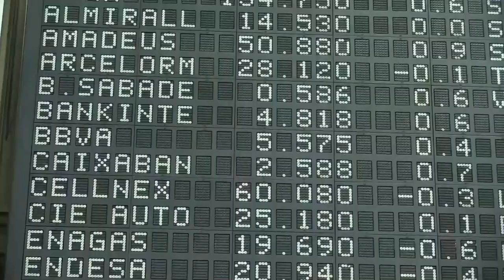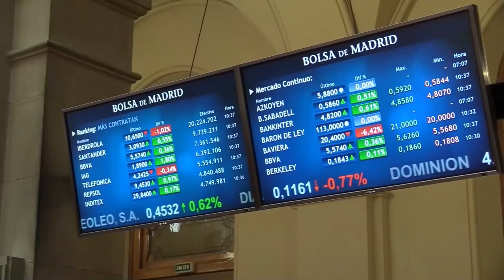📈✔️ El Ibex rebota gracias a Inditex, bancos y turismo pero frenado por eléctricas y renovables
El Ibex 35 ha rebotado un 1,14%, hasta 8.733,70 puntos, tras el batacazo de la pasada jornada, cuando se dejó un 1,65% impactado por las fuertes caídas en las eléctricas (Endesa e Iberdrola). La 'crisis de la luz', que ha generado una guerra abierta entre uno de los principales sectores de nuestro país y el Gobierno, está impactando en toda la bolsa española, toda vez que la imagen global que se está transmitiendo, especialmente hacia el extranjero, no es en absoluto tranquilizadora y no invita a invertir, desde luego.